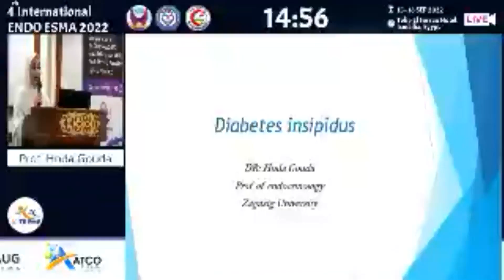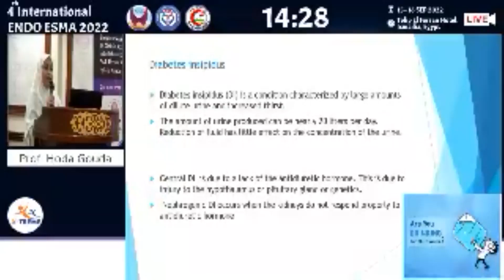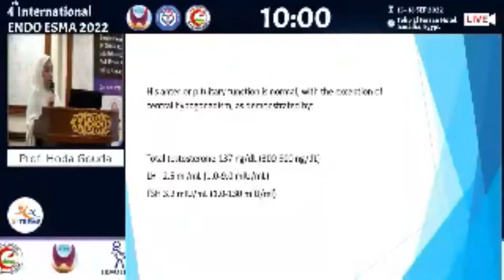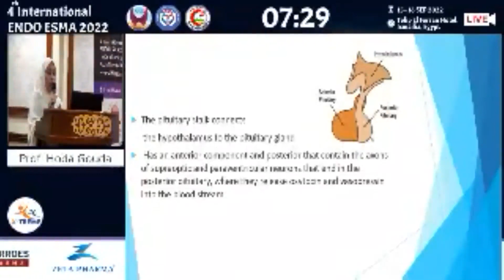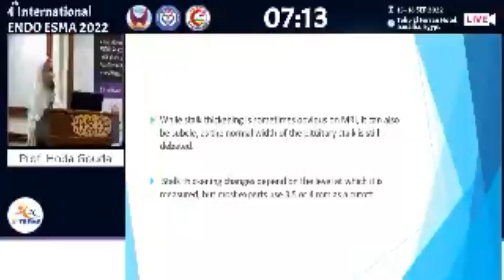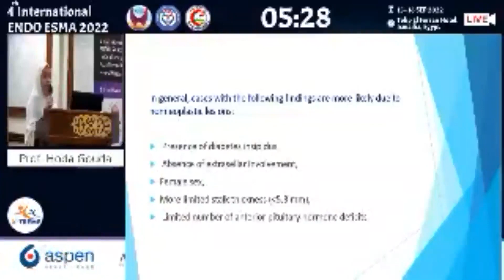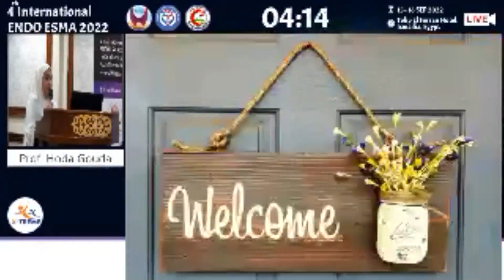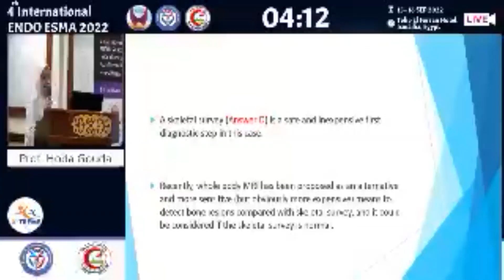Prof. Hoda Gouda